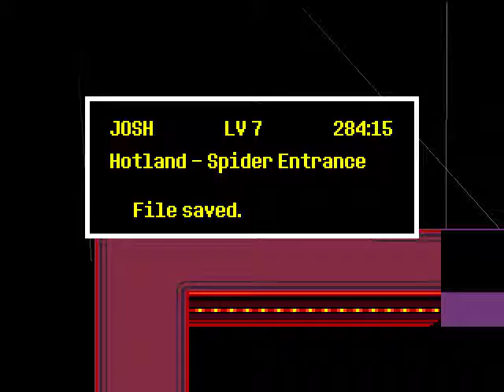Undertale Miss Muffet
I actually finished Miss Muffet! Now on to Mettaton.

Muffet is a miniboss the protagonist encounters in Hotland. She runs a bake sale, being very angry at passers-by who do not purchase anything from it, even though buying something costs 9999 gold. She was a bought-in character during the Kickstarter for the game.

Muffet is a spider monster with periwinkle or lavender skin, five eyes, six arms, and two legs. She wears red rompers with buttons in the front, a red ribbon across her chest, as well as twin pigtails in her hair. She is also shown holding two teacups with her top pair of hands and two teapots with her middle pair.

Muffet appears to be the leader of the spiders in the Underground. She also runs her own bake sale in Hotland, with the purpose of raising funds to rescue the spiders trapped in the Ruins, as they cannot make it past Snowdin's cold weather. After running into her web, Muffet fights the protagonist.

After the battle has gone on long enough, Muffet receives a telegram from the spiders in the Ruins. The contents of the telegram vary depending on the protagonist's actions. After receiving the telegram, Muffet concludes that the protagonist does not hate spiders and decides to let them go, apologizing and jokingly offering to wrap them up in her web and play with her pet again for free next time they come around. If the protagonist had bought an item from the bake sale in the Ruins and then used it right in front of Muffet, she accuses the protagonist of stealing before receiving the telegram immediately afterward. If the protagonist has purchased at least one of the items from her bake sale in Hotland, she thanks the protagonist instead of battling with them.

If the protagonist decides to kill her instead, a spider crawls and places a flower in the place where Muffet died.

During the battle, Muffet speaks about how she was warned by someone about the protagonist's arrival, and she was offered much money for the protagonist's SOUL. She also explains that the money would help to finally reunite the spider clans. When the protagonist fights Mettaton later on, he reveals that he was the one who made the anonymous offer.